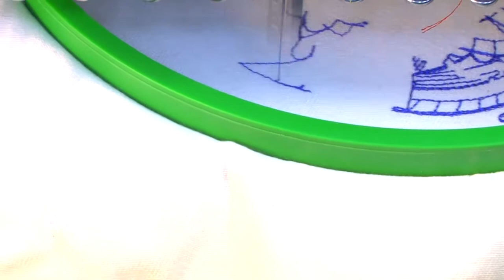ASMR - Machine Embroidery - Anima - Raven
This is a real-time recording of a 16k+ stitch design called Anima - Raven from Urban Threads.  This video has only the sounds of the embroidery machine.

Design:  Anima - Raven, by Urban Threads
Embroidery Machine: Ricoma SWD-1501